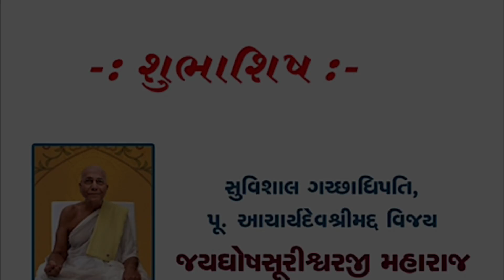VIHAR ANTHEM - THE VIHAR SEVA SONG (JAINAM VARIA | HANY JAIN | ROHAN JAIN)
A Samarpanam To All The Vihar Sevaks Of Our Country.

🚶 THE VIHAR SEVA SONG 🚶

Lyricist - Tapagach Na 18ma Gachadhipati Shree HEM-VIGNAN Shisu
Param Pujya MUNIRAJ SHREE PRIYANKAR PRABH VIJAYJI MAHARAJA.

Singers : Rohan Jain
Jainam Varia
Hany Jain.

Audio Arrangement - Hardik Pasad.
Acoustics - Raju Dhumal (Shehnai).

Videography & Editing -
Paras Maru
Prit Shah.

Pic Credits : Harsh Shah
Yash Photography.

Presentation - Girivihar Parivar.

Special Thanks - Kandivali Vihar Seva Group
Ankit Shah (Jamnagar)
Akshay Doshi (Jamnagar).